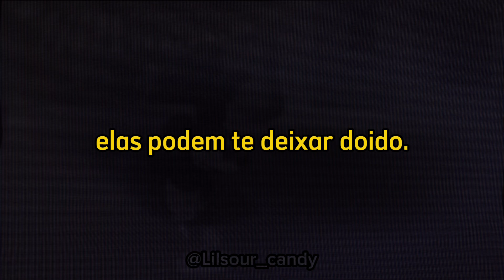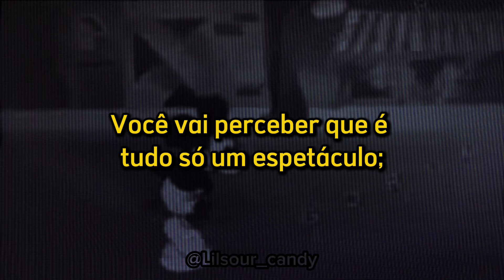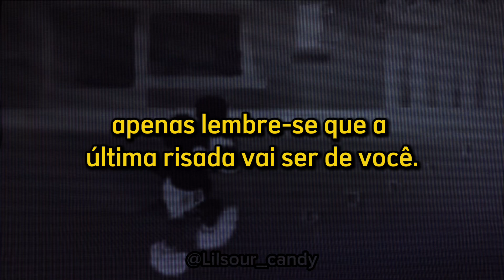EMILIE AUTUMN & MONTY PYTHON - ALWAYS LOOK ON THE BRIGHT SIDE OF LIFE [Tradução PTBR]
Always Look On The Bright Side Of Life · Emilie Autumn

A Bit O' This & That